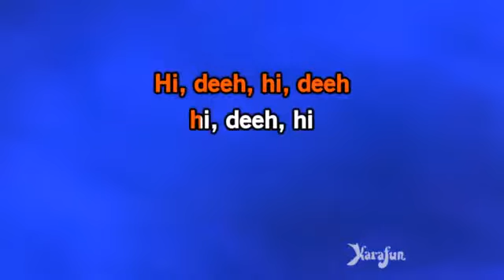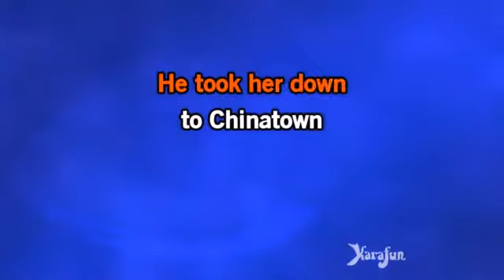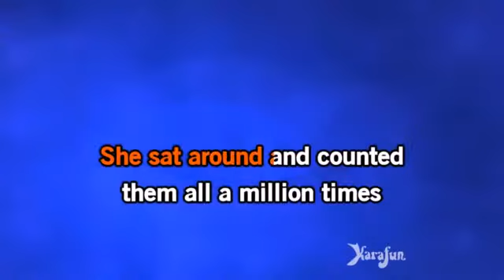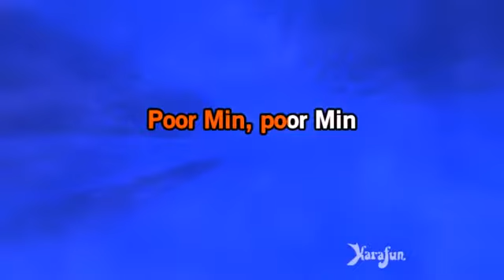Minnie The Moocher 1